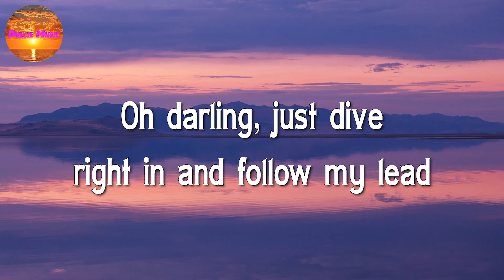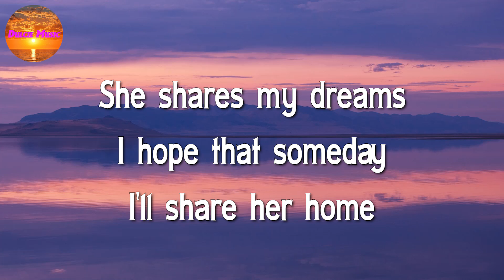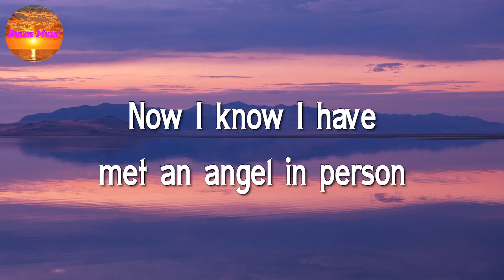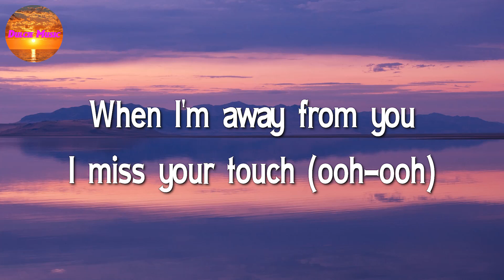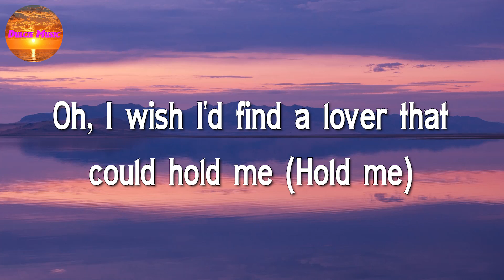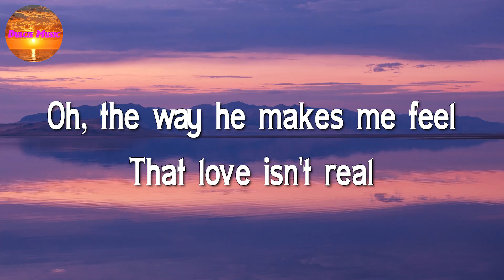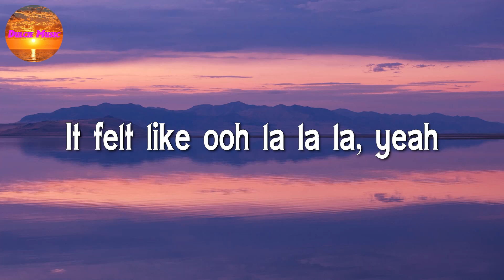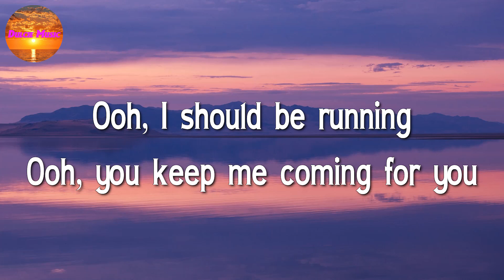Ed Sheeran - Perfect || The Kid LAROI, Justin Bieber, Fifty Fifty, Shawn Mendes (Mix Lyrics)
Ed Sheeran - Perfect || The Kid LAROI, Justin Bieber, Fifty Fifty, Shawn Mendes, Camila Cabello (Mix Lyrics)